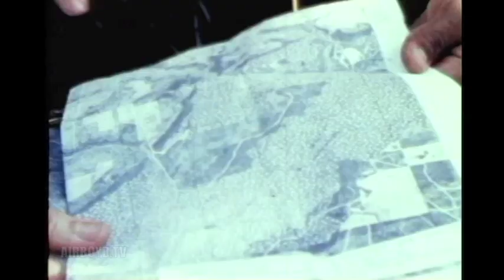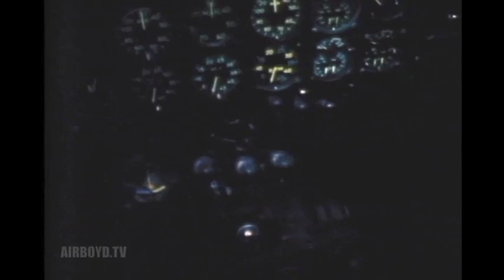Wing Of Eagles, Wings Of Gold (1974) - The History Of Naval Aviators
Pin 25828

Wings Of Eagles, Wings Of Gold

Traces The History Of Naval Aviators And Emphasizes The Importance Of Preserving This Heritage For Future Generations.